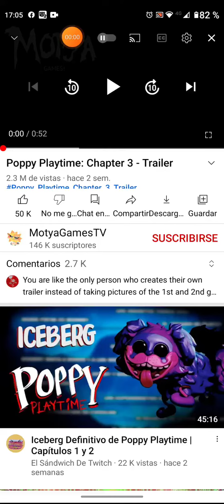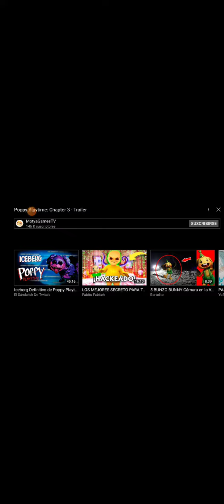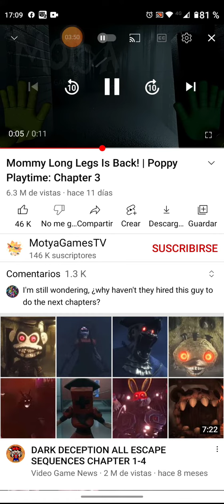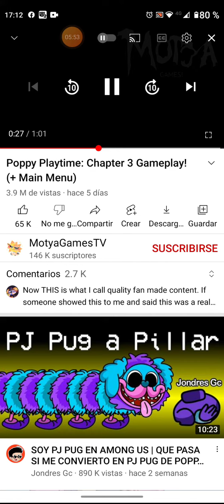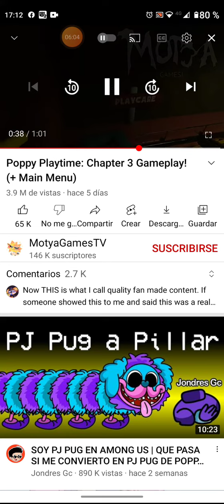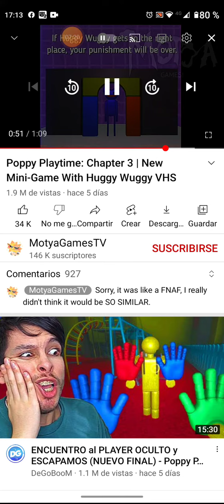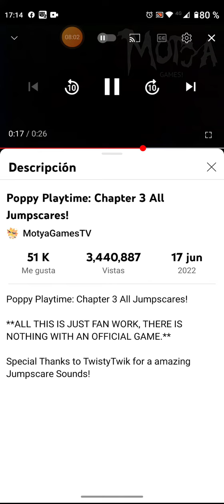20 de junio de 2022